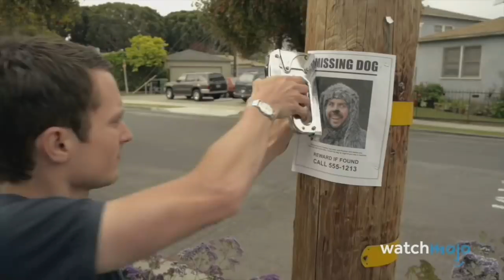¡Top 10 Programas de COMEDIA Más OSCUROS!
Estos son los programas de comedia más oscuros de la televisión. Para esta lista, hemos hecho nuestras elecciones basadas en una mezcla de cuán oscuro es el humor, así como la calidad de los espectáculos en sí. Nuestra lista incluye programas de televisión como Rick y Morty, You are the Worst, Always Sunny en Philadelphia, Tim & Eric's Bedtime Stories, BoJack Horseman y más. Únete a WatchMojo Español mientras contamos nuestras selecciones para los 10 programas de comedia más oscuros.